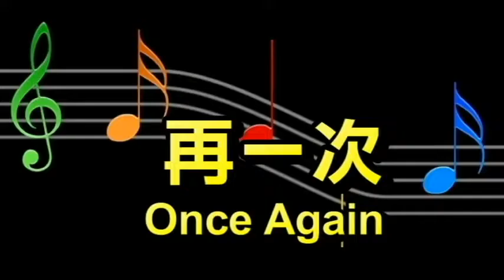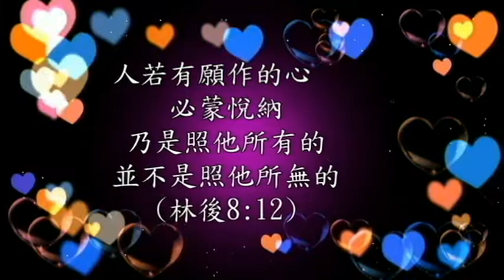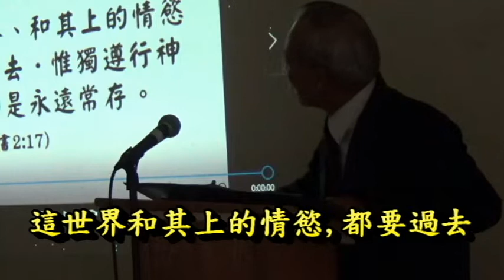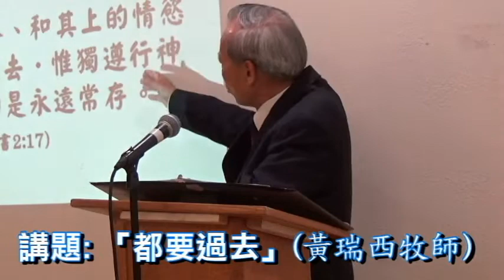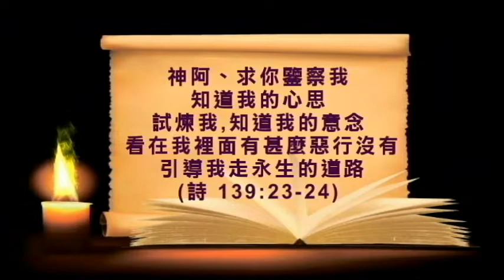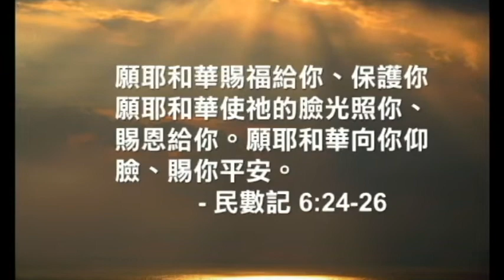講題:「都要過去」(黃瑞西牧師) ALCBC 主日崇拜直播 5/3/2020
詩歌: 1.耶穌基督是主  2.再一次  3.主,我願  4.鑒察我心